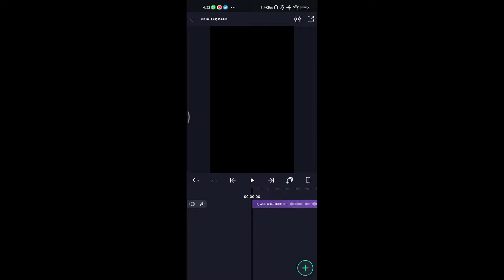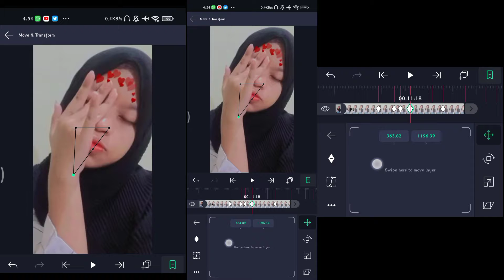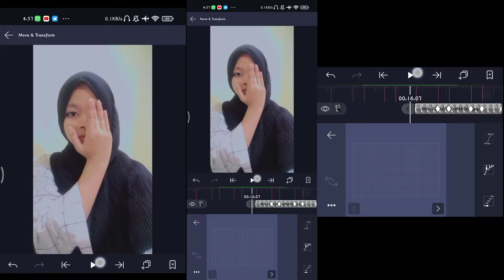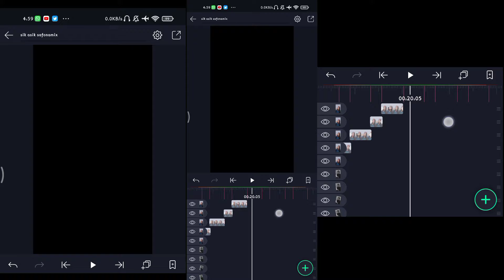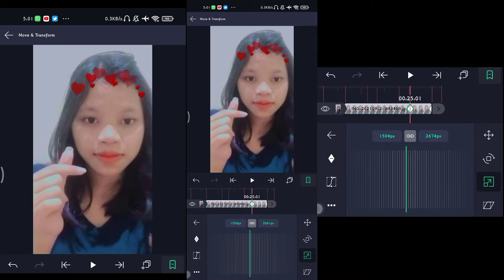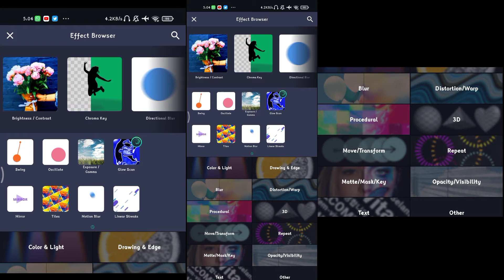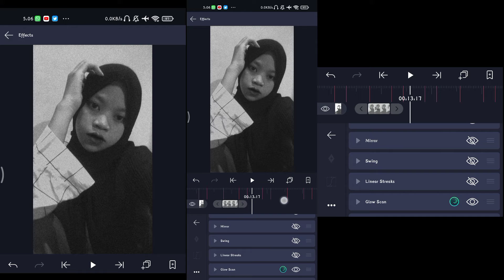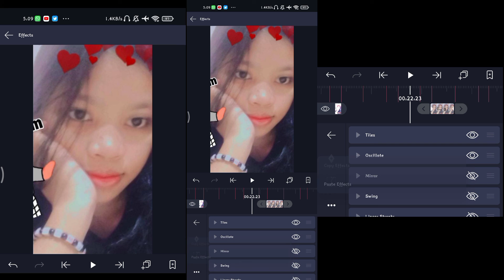Tutorial Jedag Jedug Alight Motion || DJ Sik Asik Safonamix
Ok pada video kali ini gw akan share tutorial cara membuat pidio jedag jedug di aplikasi Alight Motion menggunakan lagu DJ Sik Asik Safonamix.

Mentahan Teks : -

Detik beat :

09:03
10:28
11:08
11:12
11:18
12:02
12:09
12:23
13:06
13:13
13:26
14:03
14:17
15:01
15:08
15:21
15:28
16:11
16:25
17:02
17:16
17:23
18:06
18:20
18:27
19:10
19:17
20:01
20:14
20:21
21:05
21:12
21:25
22:09
22:16
22:29
23:06
23:20
24:04
24:10
24:24
25:01
25:15
25:21